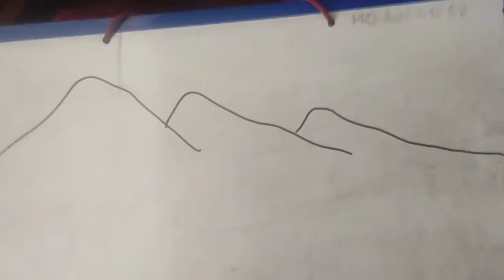TUTORIAL MENGGAMBAR PEMULA PART 5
Bagian ini sudah dianggap bagus karena media dan gambar sudah tampak hidup